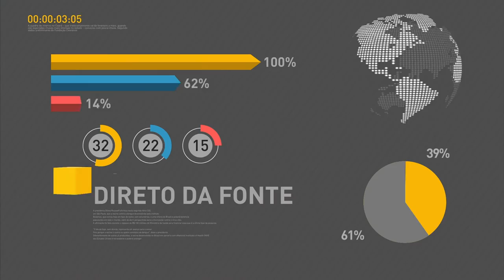Governo esclarece que vazamento no reservatório Barreiro (PE) está contido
REPÓRTER NBR 12H - 06.03.17: O fluxo de veículos na BR-163/PA foi totalmente restabelecido neste domingo (5), após bloqueio causado por fortes chuvas na região. Em nota, o Ministério da Integração Nacional informou que o vazamento registrado no reservatório Barreiro, em Sertânia (PE), foi contido. E mais: Confira como funciona o sistema de aposentadoria em outros países.